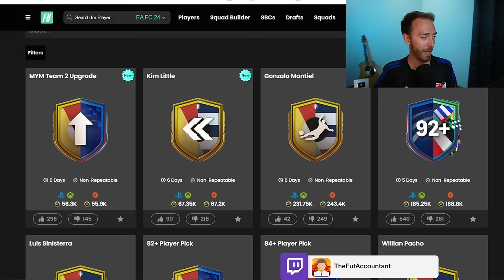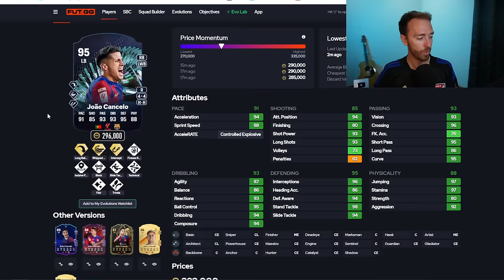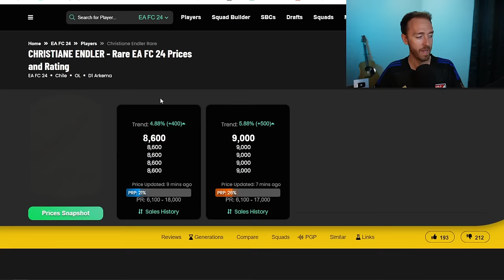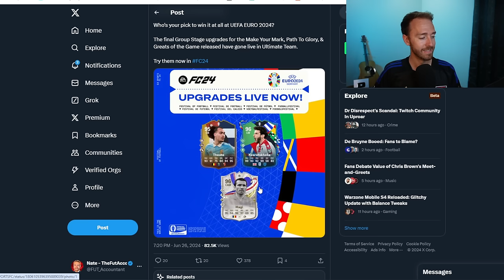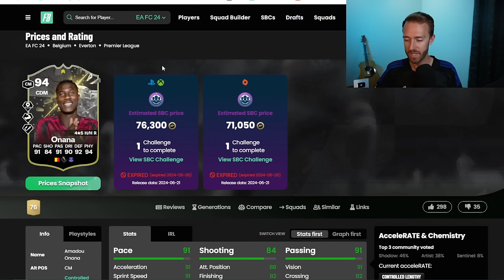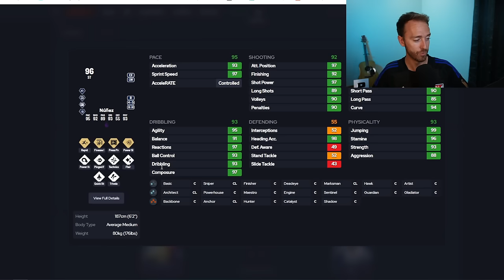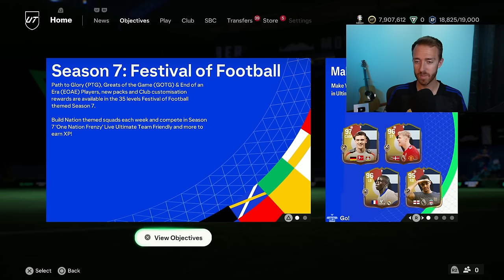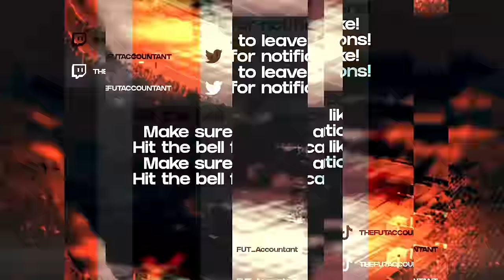WHAT Does EA Think They’re Doing?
EA, we need an explanation of what happened yesterday...